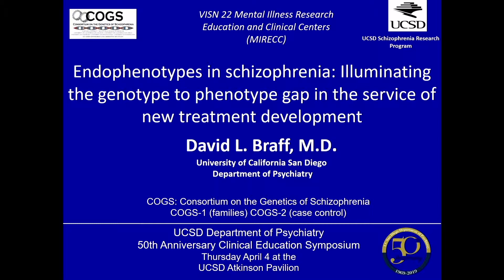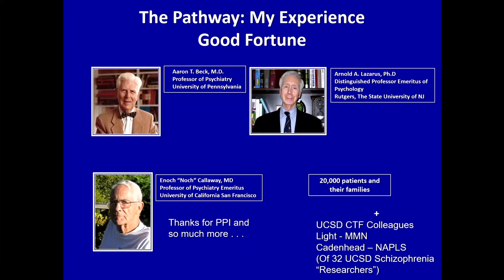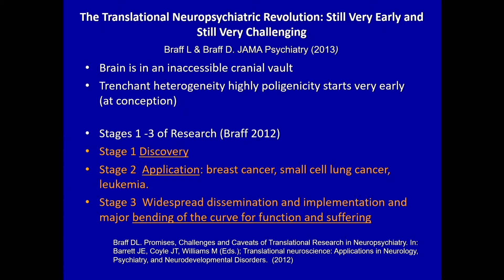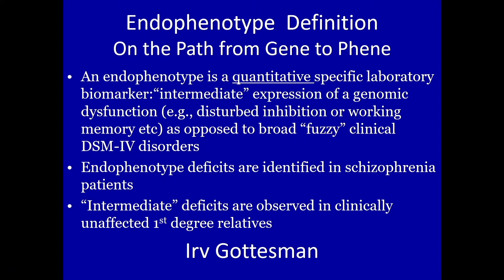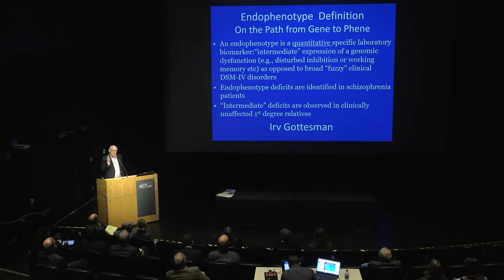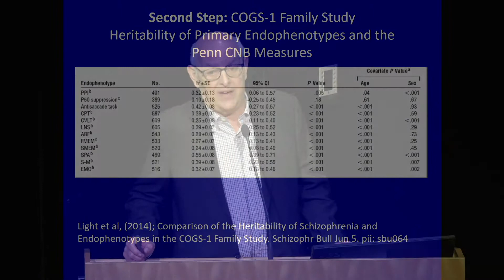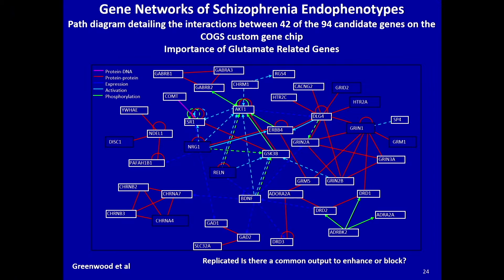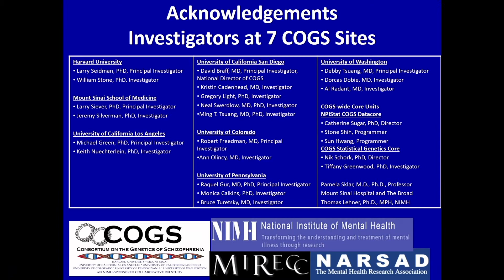Day 1 - David Braff, MD - Endophenotypes in Schizophrenia: Illuminating the Genotype...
UCSD Department of Psychiatry 50th Anniversary Symposium - Day 1 - Session 1: Schizophrenia Research - Endophenotypes in Schizophrenia: Illuminating the Genotype to Phenotype Gap by David Braff, MD.

David Braff, MD
Distinguished Professor of Psychiatry, and
Director of the Schizophrenia Program at the
University of California, San Diego, School of Medicine

Dr. Braff is Distinguished Professor of Psychiatry, and Director of the Schizophrenia Program at the Department of Psychiatry, University of California San Diego School of Medicine. He is also Director of the NIH-funded multi-site Consortium on the Genetics of Schizophrenia (COGS) and the Neuroscience and Genomics Program of the VA Center on Psychosis. David has directed Inpatient Services at UCSF and UCSD and has been the Attending Physician for thousands of patients and has trained many identification of cognitive and information processing deficits in patients and family members 2) understanding the neural circuit/substrate dysfunctions of these deficits 3) using heritable biomarkers as endophenotypes in family/genetic studies and 4) utilizing this information to develop therapies to improve outcome of schizophrenia patients and reduce the devastating disease burden placed on them by this “no fault” clinical brain disorder. He has published over 300 research articles and some of them are interesting. His publications rank in the ISI top 1/2 percent of neuropsychiatric scientists. He’s also published a few medium quality poems. He’s been lucky to have wonderful mentors, colleagues and students.

3rd Chair, UC San Diego Department of Psychiatry